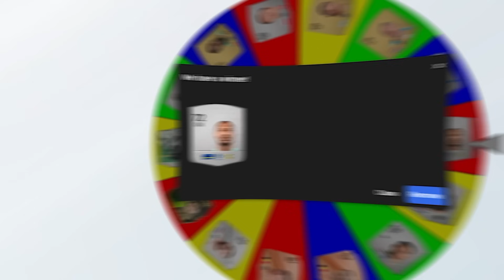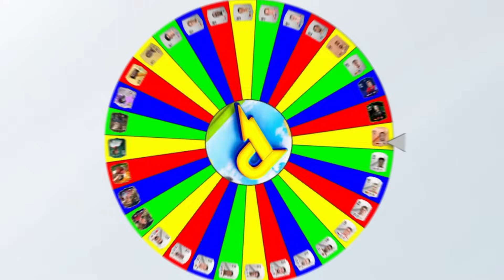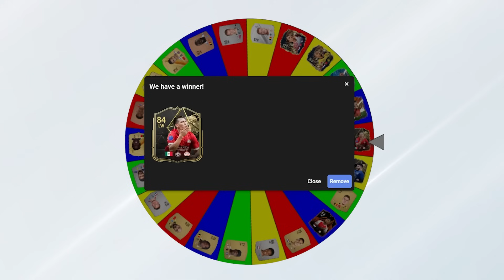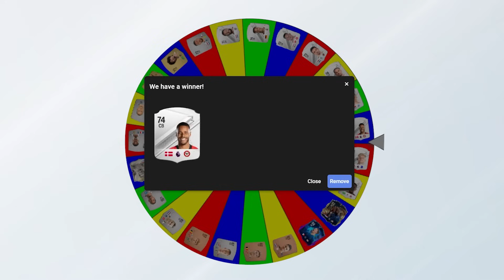Het Beste PSV OOIT!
Bedankt voor het kijken naar  'Het Beste Feyenoord OOIT!'

Meer FIFA Content zien?
Bekijk mijn hoofdkanaal! @PattoYT

In deze video bouw ik het best mogelijke PSV team met behulp van meerderen radjes!
Daarna ga ik een potje spelen en als ik verlies, zullen er consequenties volgen...